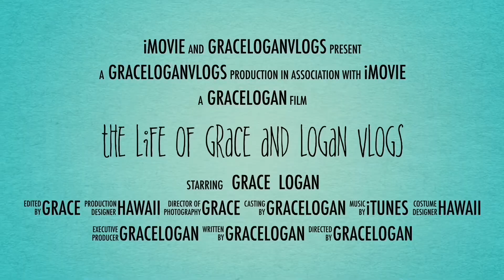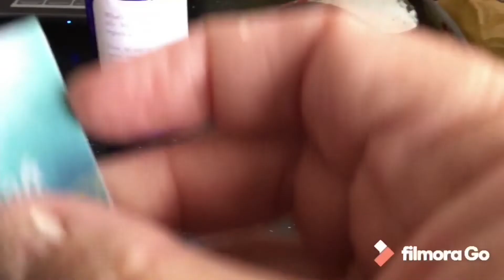STAYING HOME AND MAIL HAUL //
FYI: I did accidentally put in Thursday instead of Friday in that one clip and I didn't realize it until when I starting uploading this video.

Want to send us some fun, positive mail? Send it here:

USA

INSTAGRAM (PHOTOGRAPHY): @proudmommygracephotography